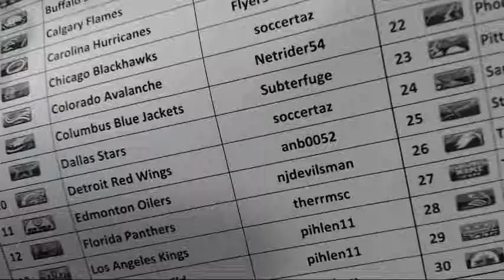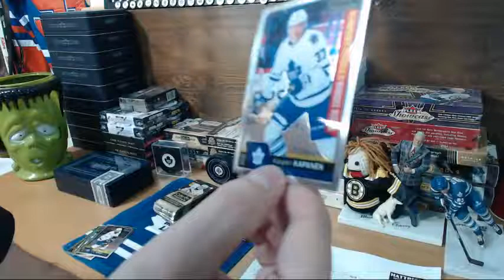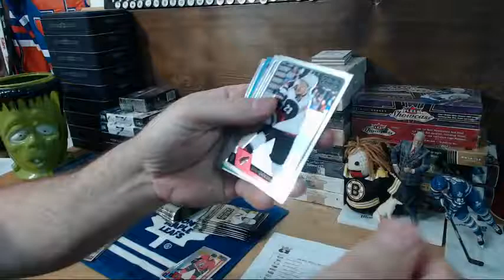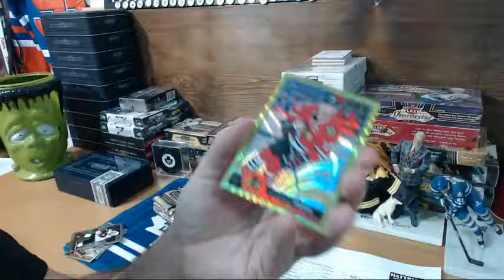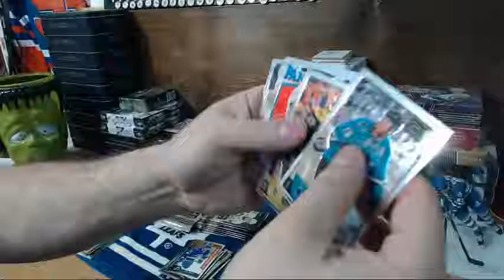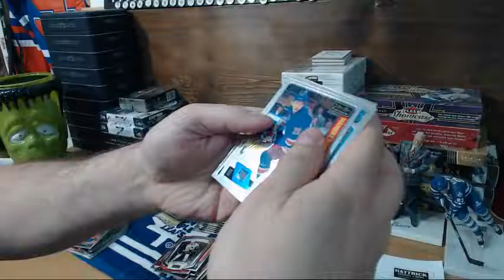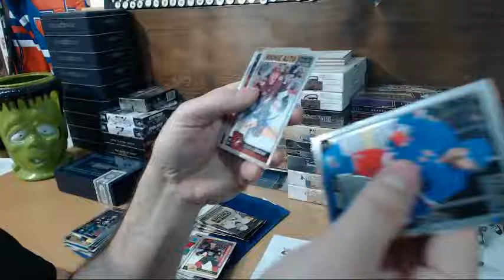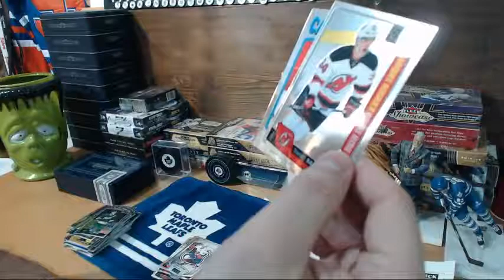HatTrick BIN Break #432 at 643boxbreaks.com – 2016-17 OPC Platinum